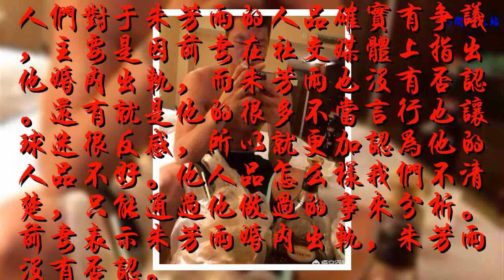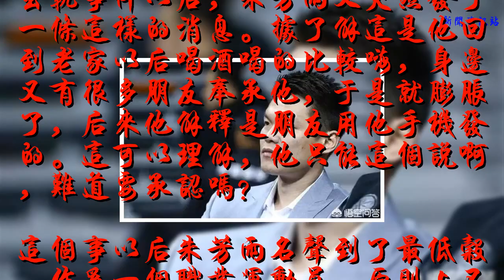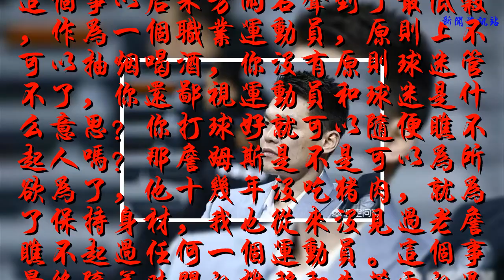為何大家會對于朱芳雨的人品存在爭議？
人們對于朱芳雨的人品確實有爭議，主要是因前妻在社交媒體上指出他婚內出軌，而朱芳雨也沒有否認。還有就是他的很多不當言行也讓球迷很反感，所以就更加認為他的人品不好。他人品怎么樣我們不清楚，只能通過他做過的事來分析。前妻表示朱芳雨婚內出軌，朱芳雨沒有否認。
    2012年中國男籃在海南集訓，有記者爆出了朱芳雨和一個女子在水里嬉戲的照片，當時他還沒有離婚，而這個女子并不是他的妻子。隨后在2013年，朱芳雨的妻子在社交媒體上發布了她和朱芳雨離婚的消息“曾經原諒他，但他總是記性不好，離婚后不會做朋友，也不會和好”。隨后她又在社交媒體上表達“找老公不能找丑的”。這是暗示朱芳雨花心，畢竟朱芳雨帥不帥大家看在眼里。而朱芳雨也表示“犯的錯是真的，但是愛也是真的”。他是想說出軌是因為遇到真愛了，還是曾經愛過妻子咱們就不知道了。朱芳雨：我抽煙喝酒還是場均20分，是我太牛逼還是你們太慫？
    出軌事件以后，朱芳雨又突然發了一條這樣的消息。據了解這是他回到老家以后喝酒喝的比較嗨，身邊又有很多朋友奉承他，于是就膨脹了，后來他解釋是朋友用他手機發的。這可以理解，他只能這個說啊，難道要承認嗎？
    這個事以后朱芳雨名聲到了最低谷，作為一個職業運動員，原則上不可以抽煙喝酒，你沒有原則球迷管不了，你還鄙視運動員和球迷是什么意思？你打球好就可以隨便瞧不起人嗎？那詹姆斯是不是可以為所欲為了，他十幾年沒吃豬肉，就為了保持身材，我也從來沒見過老詹瞧不起過任何一個運動員。這個事最終隨著時間的推移和朱芳雨的退役也不了了之了。不過喜歡他的人確實是少了很多。
    朱芳雨如今是廣東男籃的領導，希望他能做好引援工作，提高專業水準，幫助廣東隊拿冠軍，阿聯年紀也不小了，就算為了阿聯吧。人品好不好球迷不關心，希望朱芳雨把本職工作做好。